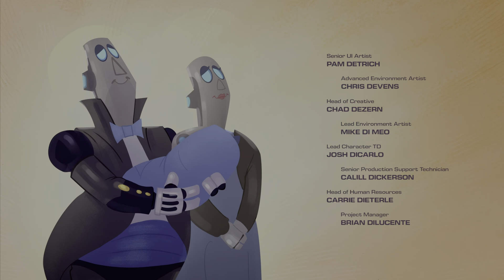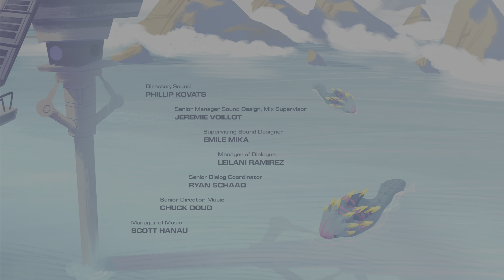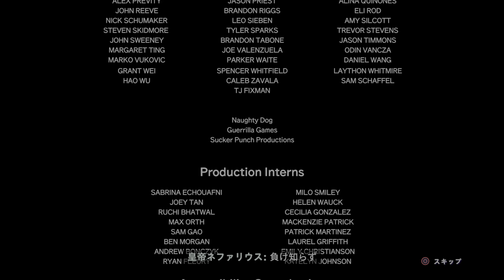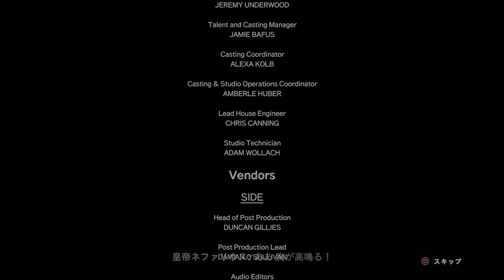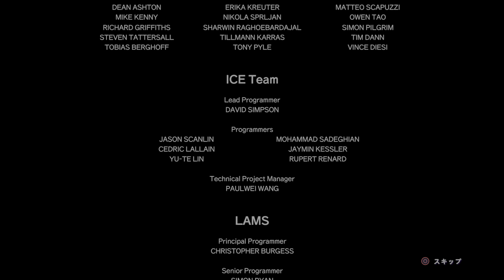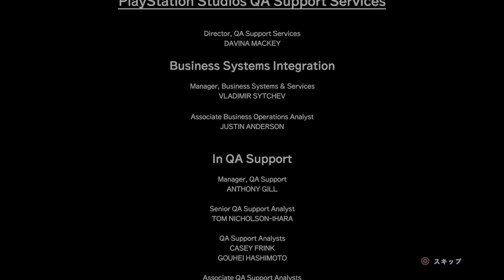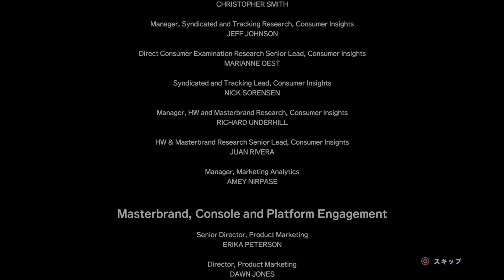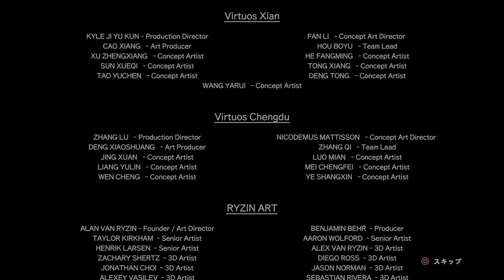ラチェット&クランク パラレル・トラブル プレイ動画11【メガロポリス】